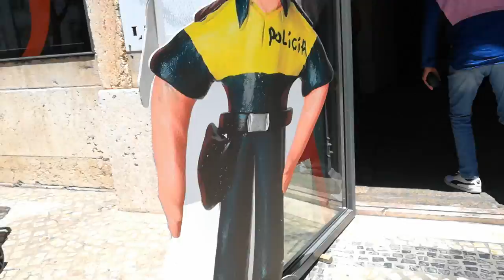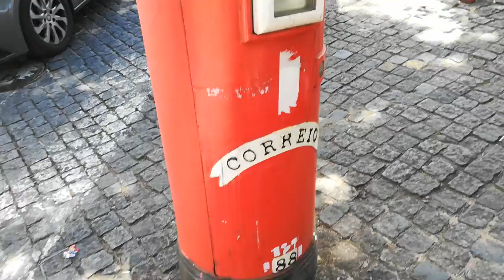Sé de Lisboa. Santa Luzia. Limoeiro